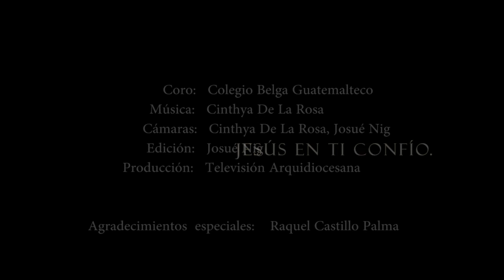Coronilla de la Divina Misericordia, Colegio Belga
Coronilla de la Divina Misericordia, cantada por las alumnas del Colegio Belga.
Para que Jesucristo sea más conocido, amado y seguido.